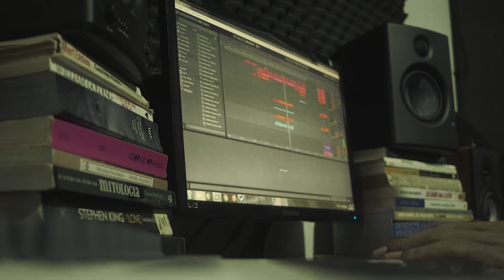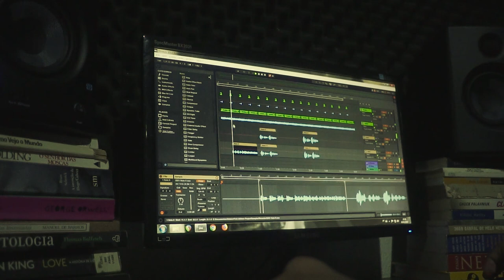REC01 - Nat Santiago - Tchau e Abraços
Uma realização PGK STUDIOS.

Rec é um projeto, onde captamos de maneira simples o dia dos artistas da pgk dentro do estúdio.

Músicas gravadas: Tchau (kalisch ft. Nat Santiago) e Abraços

Kalisch - @grkalisch
Nat Santiago - @natesantiago_
PG - @opege